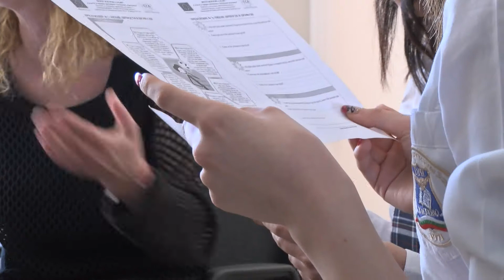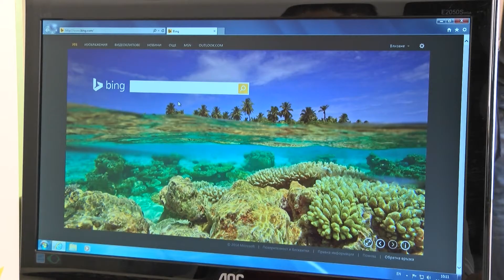Откриха център за кариерно ориентиране в Хасково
Център за кариено оринтиране откриха в Дома на учителя в Хасково днес. 5 кариерни консултанти ще обучават хасковските ученици как да направят правилния и информиран избор за бъдещета професия.
До момента подобна дейност се е реализирала при обиколки на специалистите по училищата.